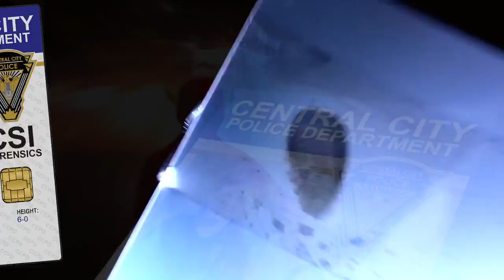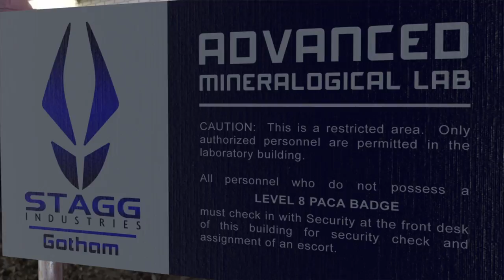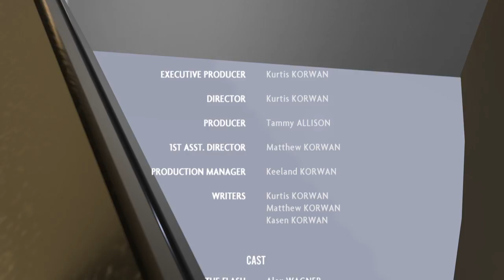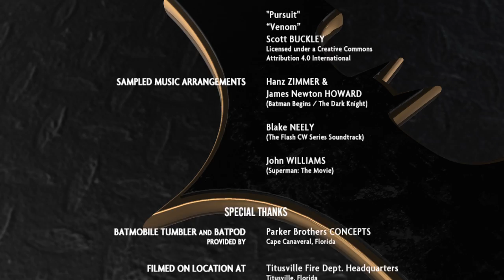The Flash Teams Up with Batman! SuperHeroKids Episode 4 - "The Fast and the Furious"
Hot on the trail of an escaped convict, The Flash, a speedster hero from Central City, MO, quickly finds himself outmatched and in peril on the streets of America's most dangerous city — Gotham!

With the villain on the loose and little time to spare, he must turn to the one person in the city capable of handling the job.

Enter BATMAN!

Flash special effects/tutorials courtesy of Lone Archer Films and Film Learnin (really awesome stuff)

This fanfilm is a parody of the CW Network television series "The Flash" and other DC Comincs characters.

Batman, Superman, The Flash are all property of DC Comics and Warner Bros.  We are just fans who love superheroes.